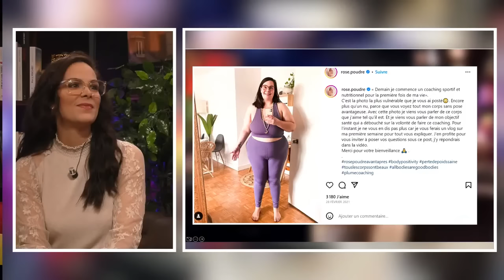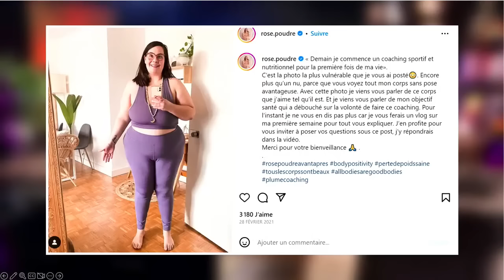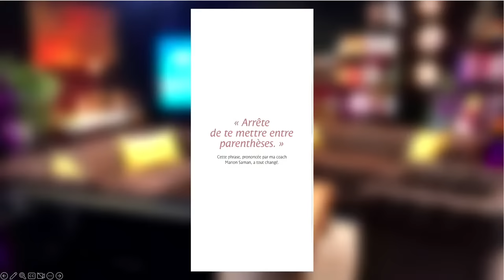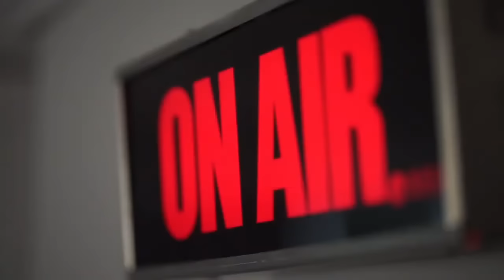Emilie DROUET - UNE INCROYABLE PERTE DE POIDS au NATUREL : Je vais t’aimer MIEUX mon corps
Le 1er mars 2021 a été le premier jour de ma nouvelle vie.
Depuis, je me suis transformée, non seulement en perdant plus de 80 kilos, mais aussi en réalisant à quel point mon corps était important.

Dans cette émission sur ABC TALK TV, j'ai voulu vous transmettre mon expérience et ce que j'ai compris. Vous y trouverez :
• Mon journal de transformation, dans lequel je vous livre mes réflexions et mes pensées les plus intimes.
• Mon approche holistique pour prendre soin de vous, corps et âme.
• Des conseils d'experts : diététicienne, naturopathe, sophrologue, psycho-nutritionniste et coach sportive.
• Des exercices à faire au quotidien pour entrer en gratitude avec votre corps, mais aussi libérer vos tensions ou redécouvrir vos goûts en matière d'alimentation.

Ne perdez plus de temps et choisissez d'améliorer votre relation avec la personne la plus importante de votre vie : vous !

Emilie DROUET
(mon livre : Je vais t’aimer MIEUX mon corps)